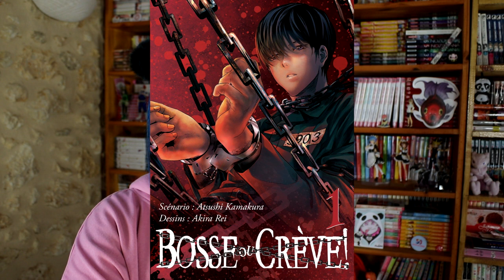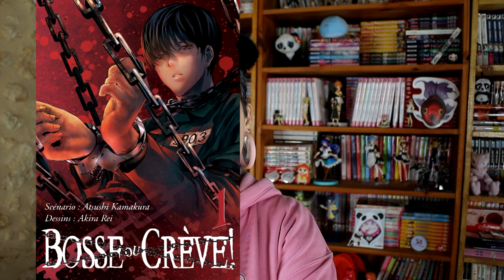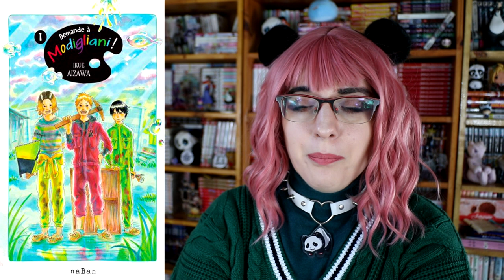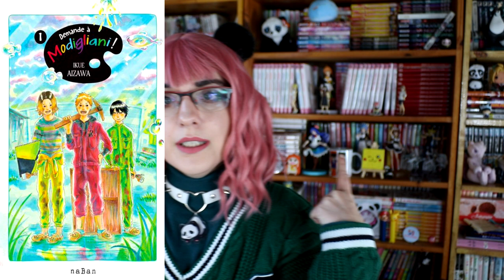5 extraits manga 100% Naban j'achète ou pas ?